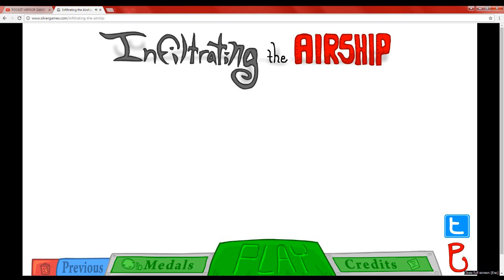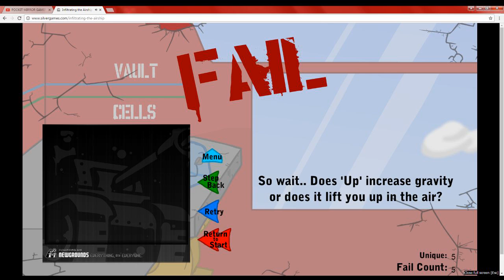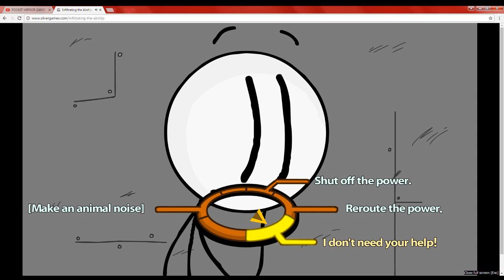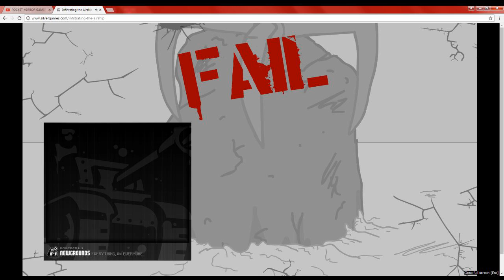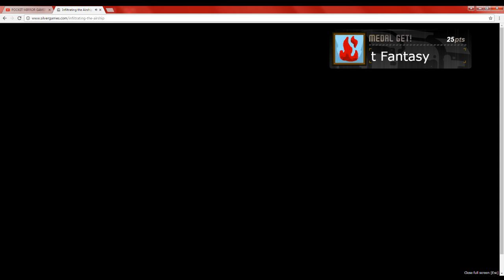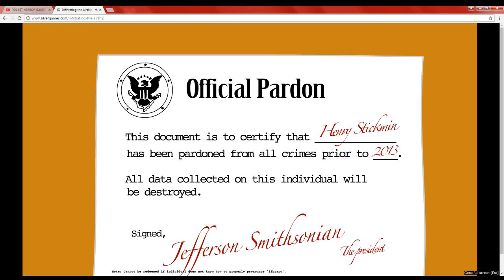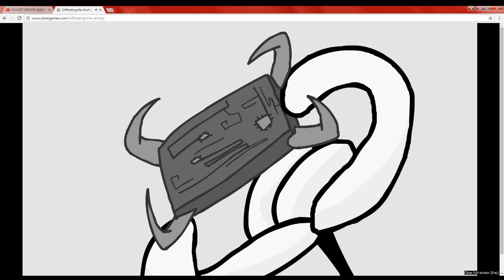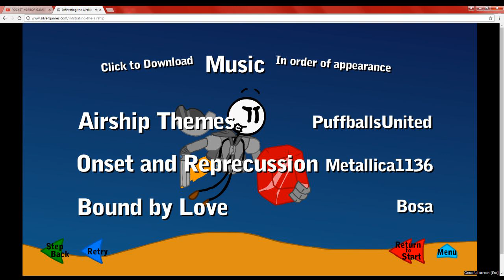infiltrating the airship gameplay - henry da best in the stickman world